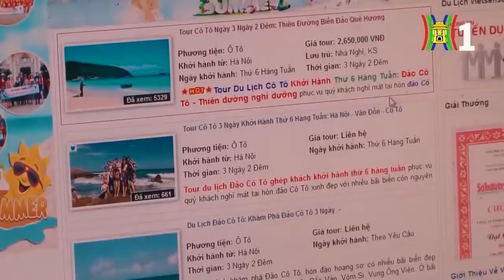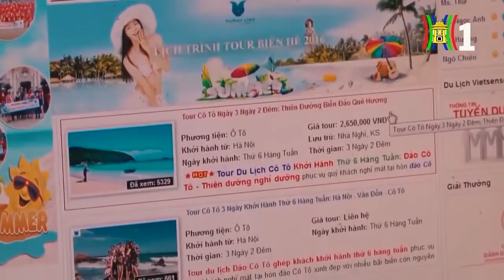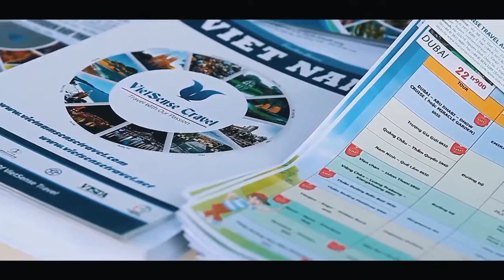Du Lịch Với Niềm Đam Mê Vietsense Travel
Với phương trâm “Mang lại giá trị nhiều nhất cho khách hàng”, Vietsense Travel luôn không ngừng sáng tạo để xây dựng những hành trình du lịch mới lạ với chất lượng dịch vụ hoàn hảo, mang tới sự hài lòng cho du khách.
Thương hiệu online hàng đầu

Bắt nhịp cùng sự phát triển mạnh mẽ của ngành công nghệ thông tin hiện nay, đặc biệt là trong lĩnh vực du lịch, Vietsense Travel đã phát triển hệ thống marketing du lịch trực tuyến với hàng trăm website chuyên tuyến, đăng tải và cập nhật đầy đủ các thông tin về các tour riêng biệt, các khách sạn tại điểm du lịch, các dịch vụ phục vụ du khách và cẩm nang du lịch tại các điểm du lịch giúp du khách dễ dàng tìm thấy thông tin về ẩm thực, lễ hội, kinh nghiệm du lịch cho mỗi tuyến du lịch. Bên cạnh đó, khách hàng còn có thể dễ dàng tương tác với nhân viên của Vietsense Travel để được tư vấn và giải đáp những băn khoăn về hành trình, điểm đến và phương thức giao dịch.

Chặng đường 13 năm lan tỏa đam mê

Với phương châm “Du lịch với niềm đam mê”, VietSense Travel luôn hướng tới những giá trị khác biệt đó chính là phục vụ du khách bằng chính cái tâm và coi niềm đam mê của mình với du lịch là động lực làm việc mỗi ngày. Coi mỗi hành trình tour, mỗi một vùng đất đặt chân tới là một nơi để khám phá, trải nghiệm và dung hòa cuộc sống, VietSense mang tới cho du khách một cái nhìn mới về xu hướng đi du lịch theo tour.  Có thể nói 13 năm phát triển chưa thể coi là một hành trình dài, nhưng chắc chắn không hề ngắn. Cùng nhìn lại con đường đã qua và những gì đã đạt được, VietSense Travel tự hào khi đã mang tới cho quý du khách những sản phẩm chất lượng từ tour trong nước cho khách hàng là người Việt, tour nước ngoài cho khách Việt Nam (Outbound), tour trong nước cho khách nước ngoài (Inbound), cùng các dịch vụ cho thuê xe du lịch, đặt vé máy bay, đặt phòng khách sạn, hỗ trợ từng phần cho khách hàng. Và minh chứng cho mọi cố gắng, nỗ lực được đền đáp xứng đáng chính là việc VietSense Travel đã dần khẳng định được thương hiệu và uy tín của mình trên thị trường lữ hành, được khách hàng biết tới nhiều hơn, được các cơ quan ban ngành ghi nhận những đóng góp cho nền du lịch nước nhà và đặc biệt là nhận được hàng loạt những giải thưởng danh giá và uy tín từ Sở du lịch Hà Nội cũng như Sở Công Thương và Tổng cục Du lịch.

Nỗ lực từng bước, hướng tới thành công

Trong bài hát Đường đến ngày vinh quang của cố ca sĩ, nhạc sĩ Trần Lập có đoạn viết “ Chặng đường nào trải bước trên hoa hồng. Bàn chân cũng thấm đau vì những mũi gai. Đường vinh quang đi qua muôn ngàn sóng gió”, từng câu hát như chính những gì mà VietSense Travel đã và đang đi qua trên con đường hướng tới thành công. Dù nhìn lại 13 năm trưởng thành hay hướng tới nhiều lần con số 13 năm ấy, VietSense Travel chắc chắn sẽ không tránh khỏi những khó khăn, những sóng gió trên bước đường kinh doanh của mình nhưng với sự lãnh đạo tài tình của một vị CEO có tâm, có tầm, với sự đồng lòng phấn đấu của các cộng sự và nhân viên toàn công ty, chắc chắn VietSense sẽ còn tiến xa hơn, dài hơn nữa, được khách du lịch trong và ngoài nước biết tới nhiều hơn nữa và đặc biệt là sẽ cải thiện được vị thế của mình trong sự phát triển chung của nền du lịch Việt Nam.

Theo thông lệ hàng năm, ngày 3-6 được xem là ngày kỉ niệm thành lập công ty Cổ phần Du lịch VietSense đồng thời cũng là dấu mốc quan trọng đánh dấu thêm một năm trưởng thành và phát triển. Vào dịp này, VietSense thường tung ra rất nhiều gói khuyến mại hấp dẫn chào mừng ngày sinh nhật, hàng loạt những chùm tour du lịch trong và ngoài nước có mức giá ưu đãi bất ngờ để tri ân quý khách hàng đã tin tưởng và gắn bó với VietSense trong suốt những năm vừa qua. Hi vọng mọi nỗ lực phát triển hệ thống tour tuyến, chất lượng hành trình và thái độ phục vụ của VietSense sẽ được quý khách hàng ghi nhận và luôn lựa chọn VietSense làm người đồng hành tin cậy trên mọi nẻo đường du lịch của mình.